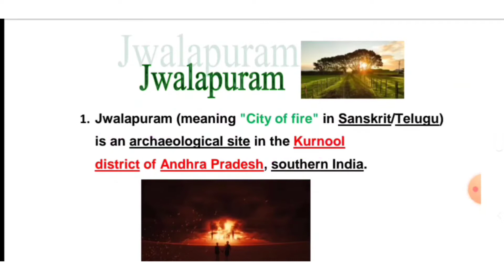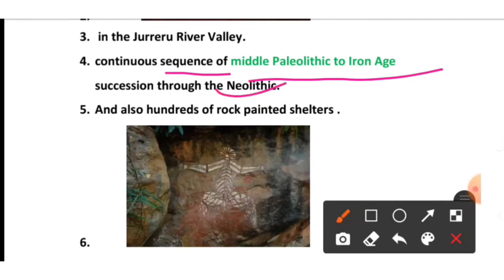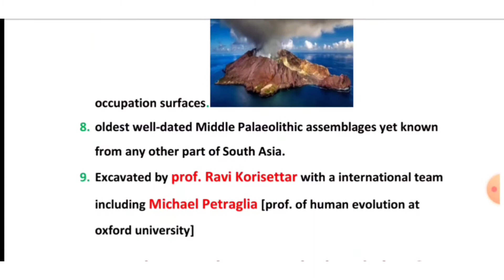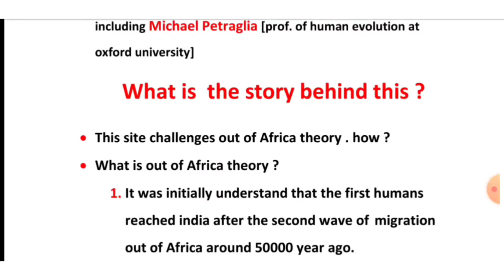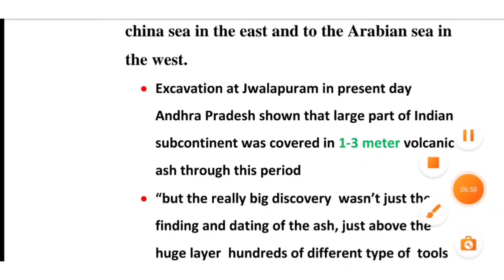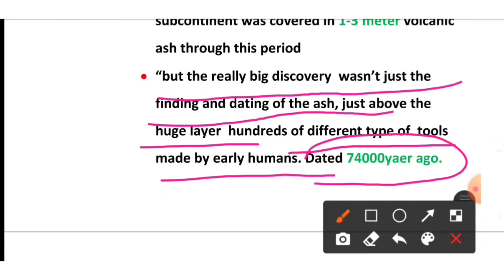an archaeological site| in the human history |archaeological point#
in this video's I have discussed about an middle paleolithic site jawalapuram. which is one of the most important site of south asia .